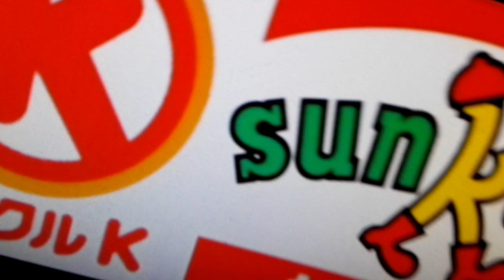悲しいなぁ・・・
そしてファミマになる。